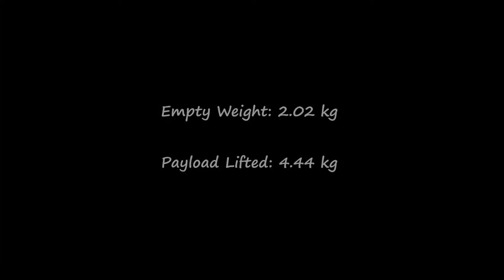Hexacoptor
First prize winner in Techkriti 2014